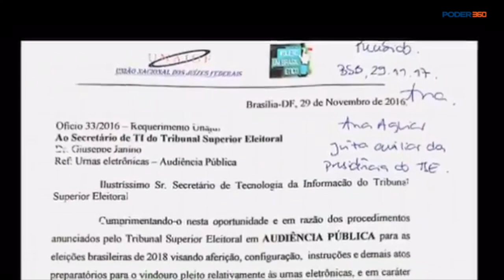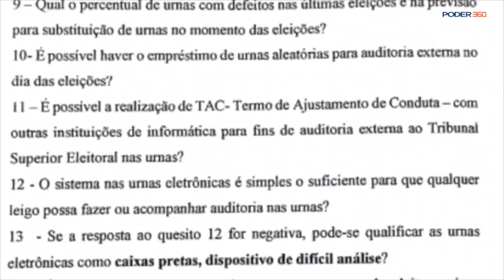Eduardo Bolsonaro e juiz Eduardo Cubas questionam credibilidade das urnas eletrônicas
O magistrado Eduardo Cubas aparece ao lado do deputado federal Eduardo Bolsonaro (PSL-SP), filho do candidato à Presidência, Jair Bolsonaro, na frente do TSE (Tribunal Superior Eleitoral) e indaga a segurança do processo eleitoral.